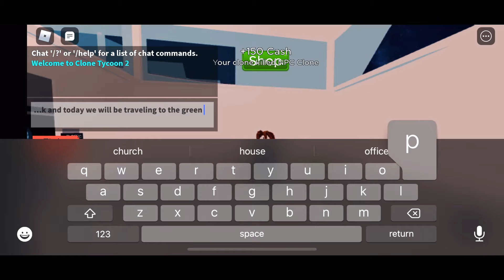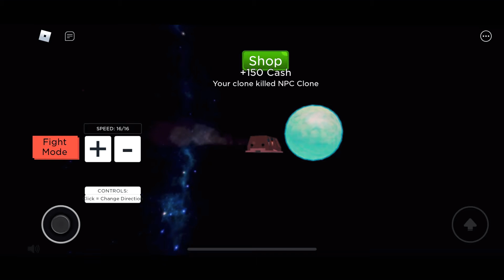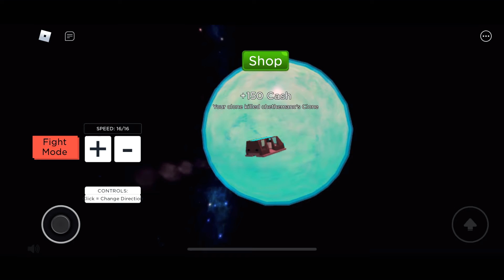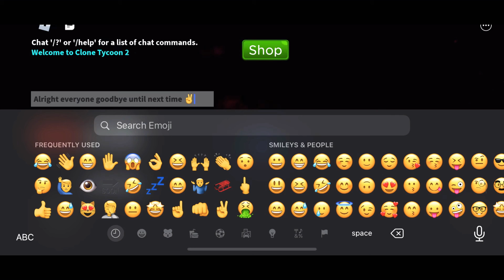Clone tycoon 2:exploring the glowing planet.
I hope I am entertaining you All and not making boring videos anyway enjoy watching